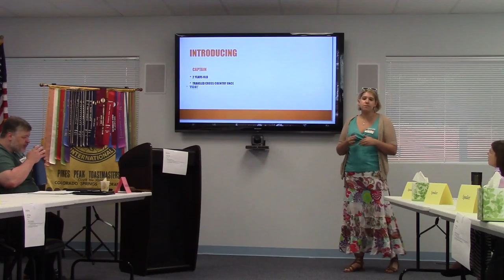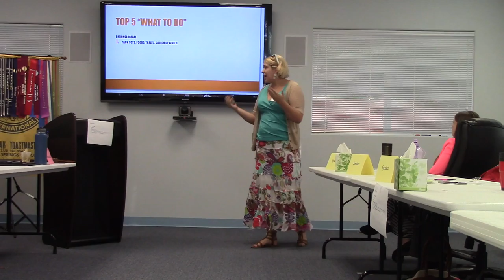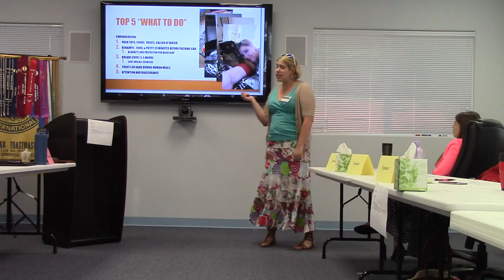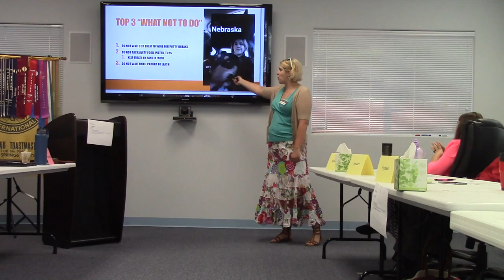Jacki Krumnow - Traveling with Dogs